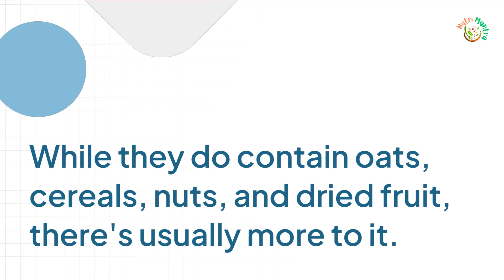Myth Vs Facts Series: Episode 7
Are Cereal Bars better than Chocolate Bars? Get to know in this video